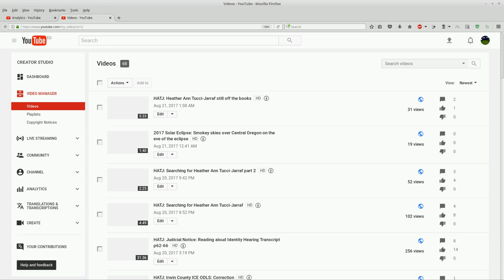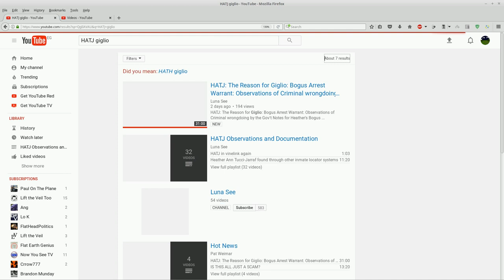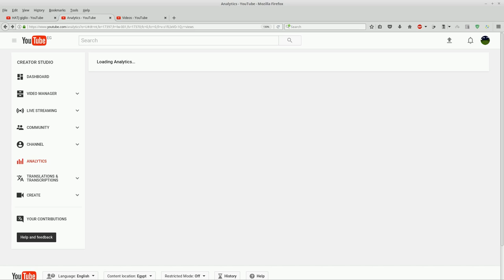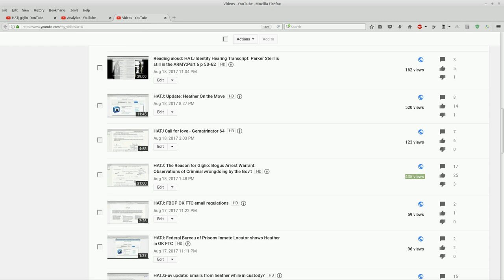HATJ: Youtube manipulating viewcounts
The "HATJ: Reason for Giglio"
video is reported to have 194, 323, or 435 views depending on where I look.

without prejudice
All my Love,
Dani